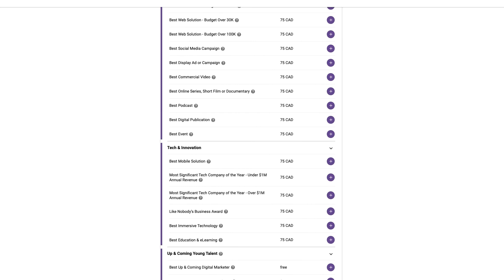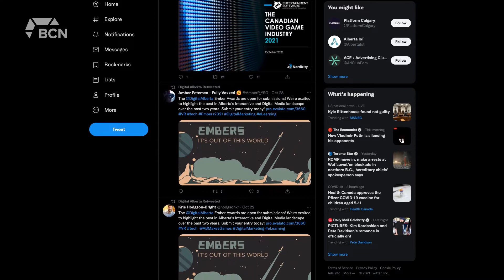Ember Awards Encouraging Tech Sector Growth - November 19, 2021 - Micah Quinn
The Digital Alberta Ember Awards are a way to encourage the growth of the tech sector in our province. The awards highlight the best in Alberta’s Interactive and Digital Media landscape over the past few years. As Micah Quinn explains, the awards are entering their 15th year.

Aired on: Friday, November 19, 2021